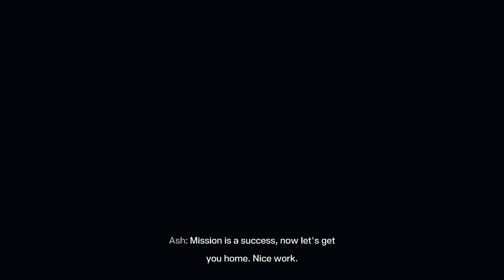Rainbow Six Extraction (SOLO-CRITICAL) (Double feature): Finishing New York City Studies.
Since solo runs are a complete joke in this game that don’t increase skill level or hold any value, I’ve been using them to knock out some studies that I neglected incidentally.

The progression goes up to 31, I’m curious what lies at that level.